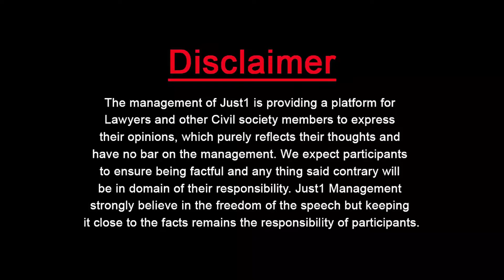Guest Thinker With Munib ul Haq l He was fearless He was challenging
اس محفل میں ہے کوئی ہم سا
ہم سا ہے تو سامنے آئے

He was fearless
He was challenging
He was articulate
He was factful
And he BULLDOZED Modi

Munib Ul Haq & Almas Jovindah with Post Imran speech anylsis !